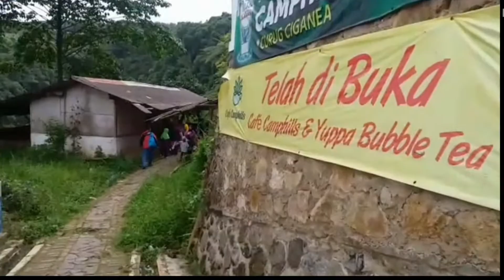wisatacurugbogor CURUG CIGAMEA || WISATA ALAM BOGOR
Hai teman".
Setelah dari Curug Pangeran, saya dan rombongan melanjutkan perjalanan ke Curug Cigamea.
Di video ini ada trek nya menuju Curug yang terjal dan naik turun.
Semoga bisa jadi referensi buat kalian yang mau mengunjungi Curug ini.